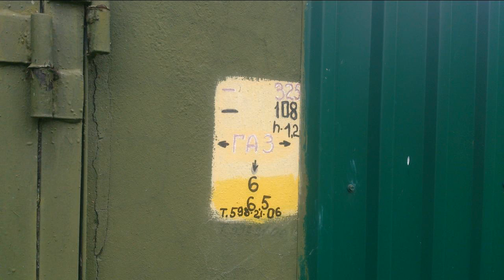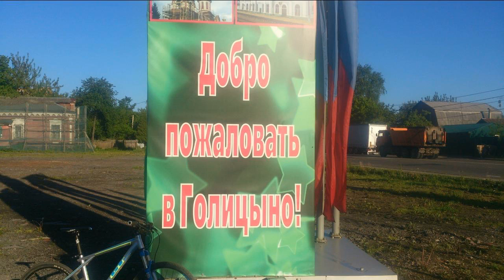9 соток ИЖС в Голицыно на проспектах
Цена: 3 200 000 Руб.
Продам участок 888 квадратных метров в Голицыно по адресу обл. Московская, р-н Одинцовский, г. Голицыно, пр-кт Наро-Фоминский, дом 6. Кадастр 50:20:0071008:211. Категория земель: Земли населённых пунктов. Разрешенное использование: Для индивидуального жилищного строительства. Участок с межеванием и полностью огорожен. участок правильной формы. Размер 16 на 56 метров. Под застройку. На участке новый деревянный летний дом, колодец, плодовые деревья. Магистральный газ и свет по границе. Быстрый заезд на авто с Минского и Петровского шоссе. Один собственник более 3 лет. До станции Голицыно 12 мин пешком. Рядом магазины и церковь.